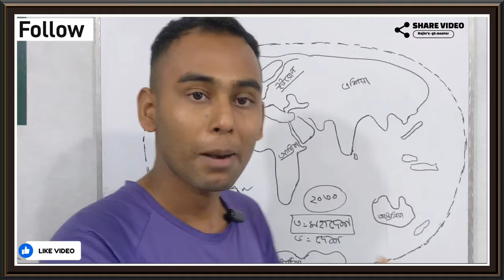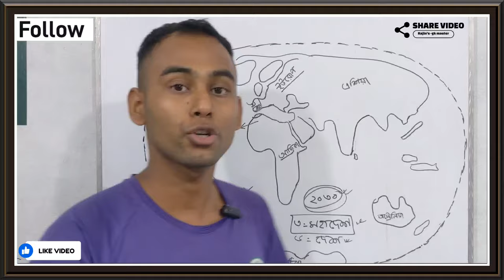Topics: শতবর্ষী ফুটবল বিশ্বকাপ। ফুটবল বিশ্বকাপের 100 বছর পূর্তি। ২০৩০ সালের ফুটবল বিশ্বকাপ।